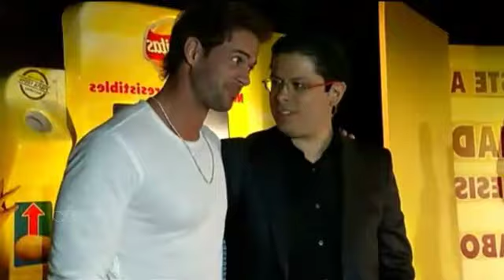William Levy (@WillyLevyy29) Estrenara dos películas este año || VTN